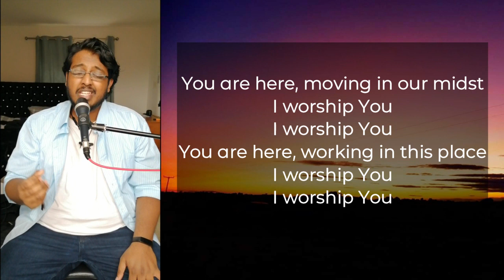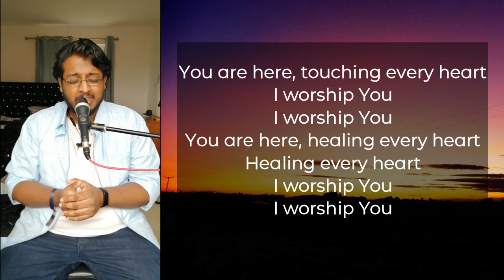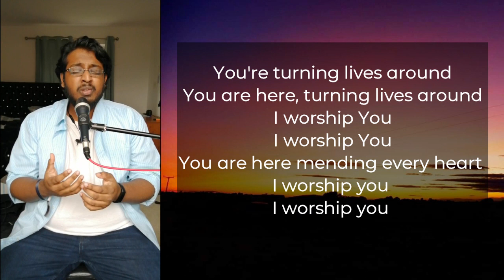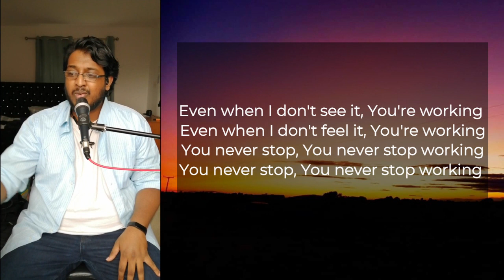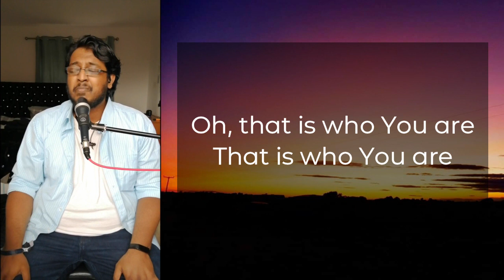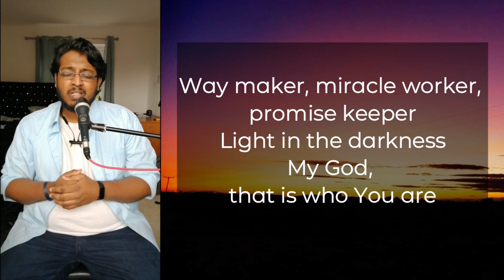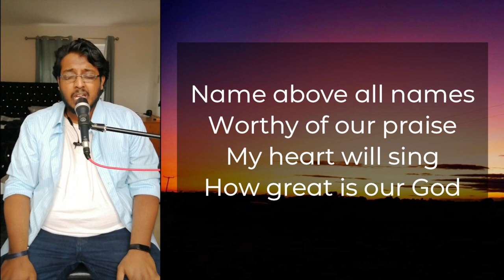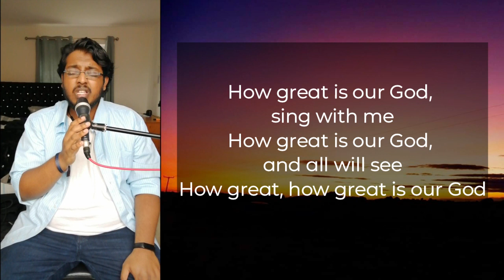Elim Family Festival 2020 Online - Friday 24th July 7pm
Welcome to Elim Family Festival 2020 Online! For our opening night we will hear from Elim's national evangelist and Elim Family Festival leader Mark Greenwood, as we listen to some stories and testimonies from Elim Family Festival. We will also hear from our new PowerKids leader Deb Bullock, as she tells us her thoughts and feelings about camping...

Elim Family Festival is a family-focussed Christian festival that takes place every summer in North Yorkshire. We have excellent worship, fantastic speakers, and lots of activities for the whole family to enjoy! Although we are unable to see you in person this year, we hope and pray that everyone who joins us will connect with God in a deeper way.